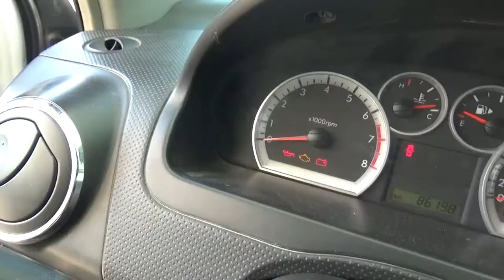Chevrolet / Aveo / 2017-hl263542